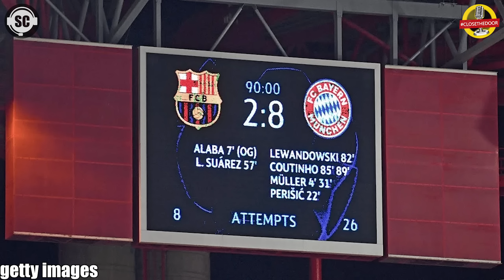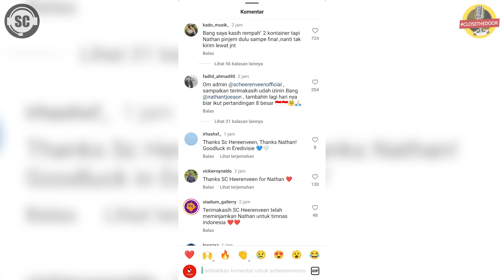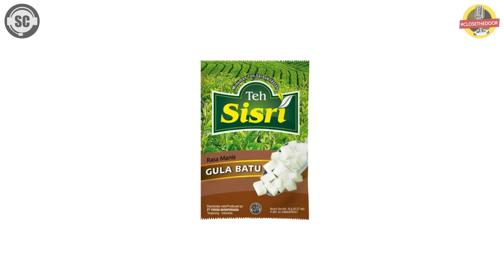DRAMATIS! MENANG ADU PENALTI VS KOREA SELATAN, INDONESIA KE SEMIFINAL PIALA ASIA U23! OTW OLIMPIADE?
INDONESIA LOLOS KE SEMIFINAL PIALA ASIA U-23 WAKGENGG!! WOHOOOO!! Gilak kali ah, mesti pakek drama adu penalty baru bisa lolos kita, sampek copot jantungku yakan, tapi gimanapun ini uda prestasi kali, Coach Shin Tae Yong gausa diragukan, negaranya sendiripun di pulangkannya wkwkwk